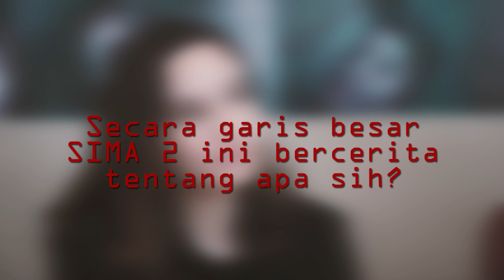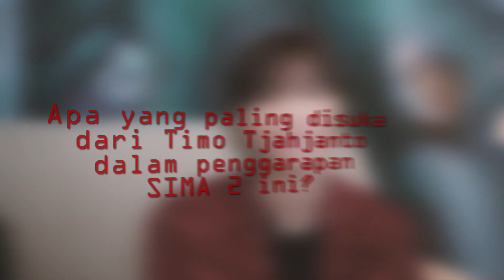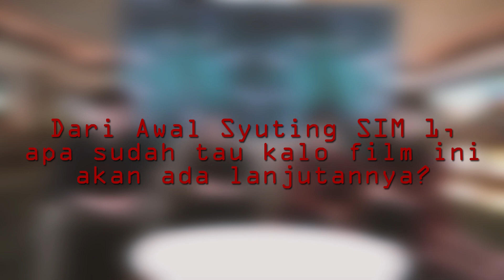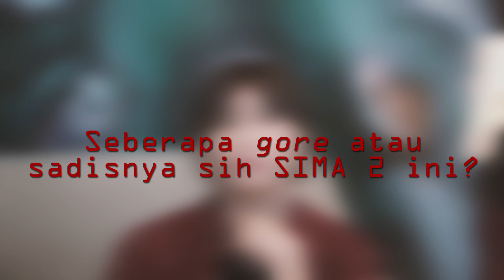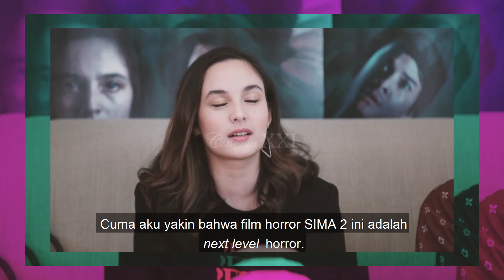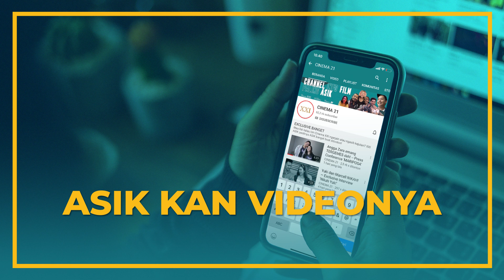MEMATIKAN! Chelsea shooting pakai api asli -- Exclusive Interview 'SIMA 2'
Film Sebelum Iblis Menjemput dikenal orang-orang sebagai film yang GILA BANGET. Tapi ternyata, film Sebelum Iblis Menjemput Ayat 2 jauuuh lebih GILAAAA! Chelsea sampai harus shooting di ruangan penuh api asli

Nggak cuma yang nonton doang yang ngerasa ke-horroran SIMA 2 ini, para castpun juga. Bahkan teror horrornyapun ada yang sampai kebawa ke rumah. Jadi udah siap dijemput iblis belum? Yuk saksikan dan rasakan teror dari film Sebelum Iblis Menjemput Ayat 2, sekarang sedang tayang di Cinema XXI!